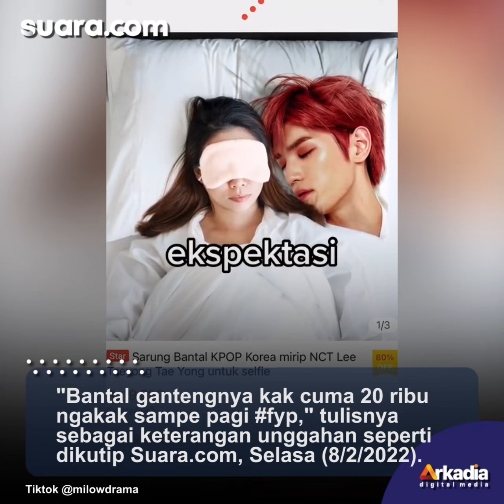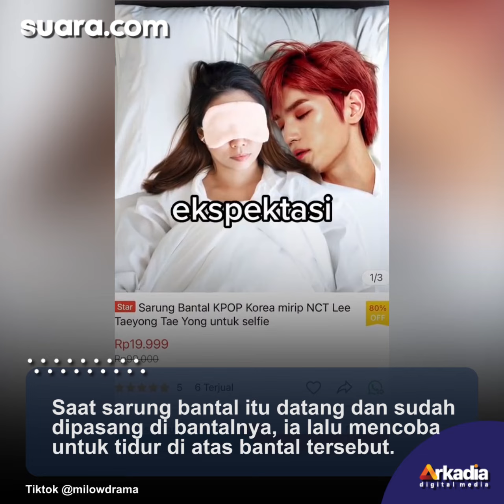Cewek Beli Sarung Bantal Gambar Idol Kpop, Pas Datang Nyaris Mirip Aslinya, Publik: Takut Jantungan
Beragam merchandise bergambar idol Kpop memang selalu digandrungi oleh para penggemarnya. Hal itu juga dilakukan oleh cewek satu ini.

Ia membeli sarung bantal yang bergambar idol Kpop yang digemarinya. Ia membagikan video itu melalui akun @milowdrama, Senin (7/2/2022).

Cewek ini menjadi viral dan masuk konten FYP TikTok usai membagikan sarung bantal bergambar idol Kpop yang telah dibelinya.

"Bantal gantengnya kak cuma 20 ribu ngakak sampe pagi " tulisnya sebagai keterangan unggahan seperti dikutip Suara.com, Selasa (8/2/2022). Selengkapnya dalam video ini.

VO/Video Editor: Anistya Yustika/Yulita Futty Hapsari